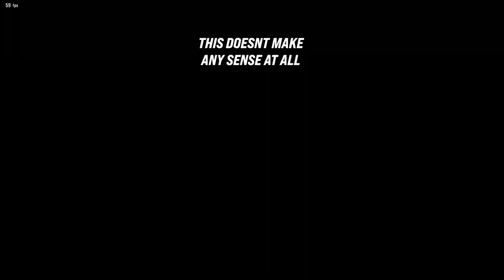i lost a lot in ranked match coz fengs heat smash is not good and very slow😢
pls support & dont skip the ads, it will help me a lot.

for more feng projects and feng videos, you can donate, any amount would do, here's my paypal

18 years of playing Feng Wei